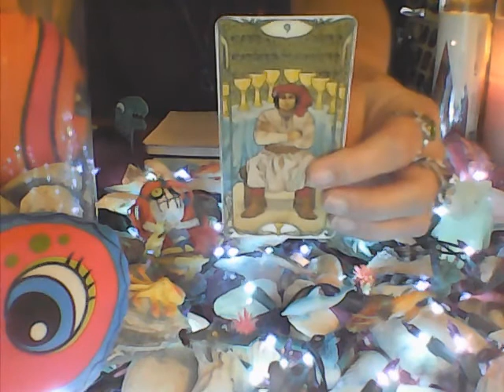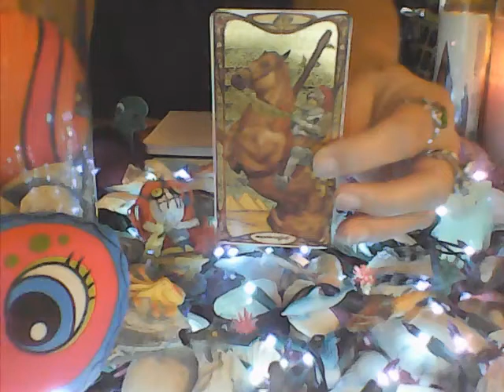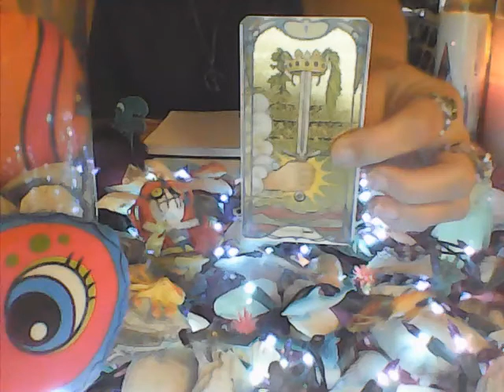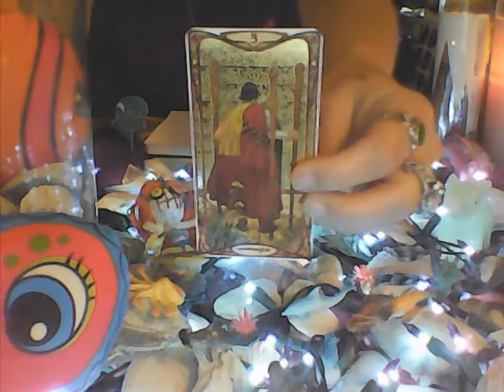Channeled Love Letter to Divine Masculine From Divine Feminine: "Letters I Never Sent" #1/9.17.2020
.God Bless All of You watching this video!  Thank you so much!